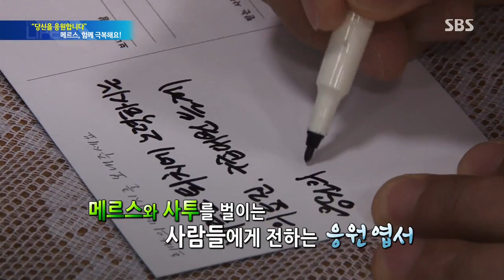메르스, 함께 극복해요! @SBS 생활 경제 2125회 20150623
SBS 생활 경제 20150623 SBS

메르스 사태가 장기화되고 있어 국민들이 계속된 불안에 휩싸여 있는 요즘, 경기도에서는 이를 극복하기 위한 총력전이 펼쳐지고 있어 그 현장에 다녀와 보았습니다.